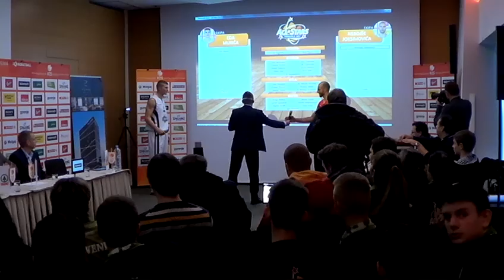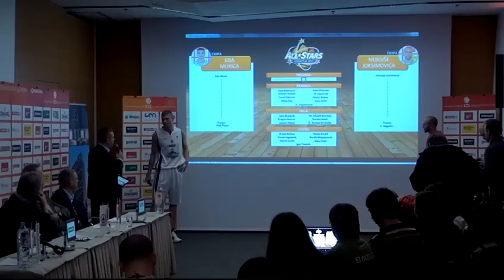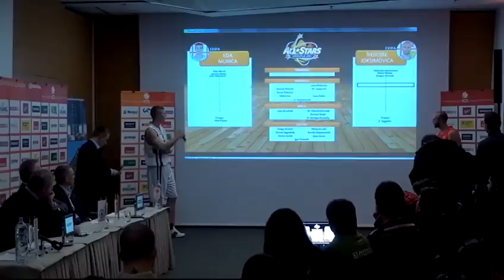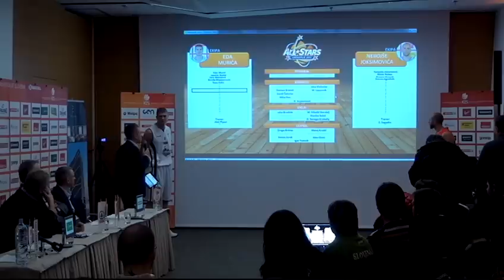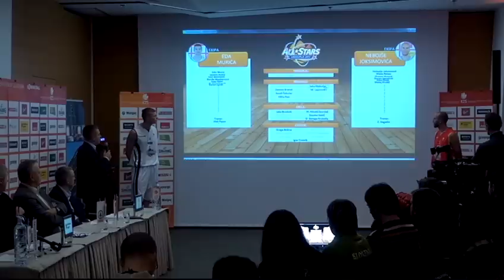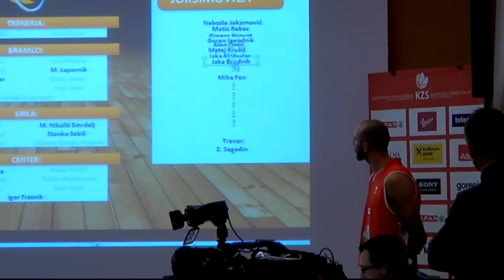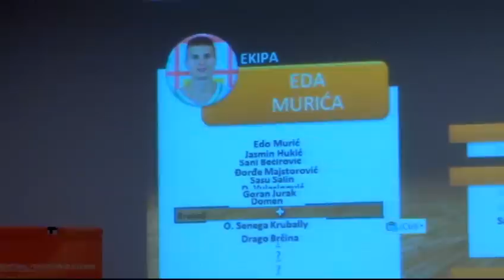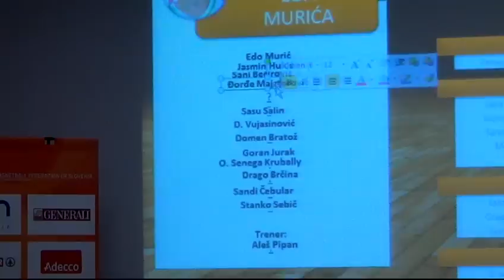Izbor ekip Eda Murića in Nebojše Joksimovića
Edo Murić in Nebojša Joksimović sta imela težko nalogo - izbrati sta morala 11 soigralcev za člansko tekmo na All Starsu 2013 (Grosuplje, 29. december 2013, ob 20.00), na katerem se bosta pomerila en proti drugem. Kako jima je šlo, si lahko pogledate v videu (izbor se začne pri 11:00).

Prenos članske tekme bo na Šport TV-ju, tekme mlajših starostnih kategorij pa od 12.00 dalje na spletni strani KZS!